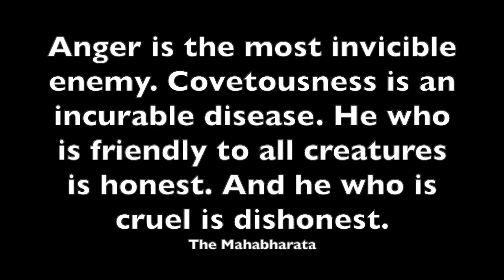Legend of the Five Rings: The Naga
Svarbhanu: I want there to be no war!
Pale Eye: Ok.
Svarbhanu: Wait.  Not like that!